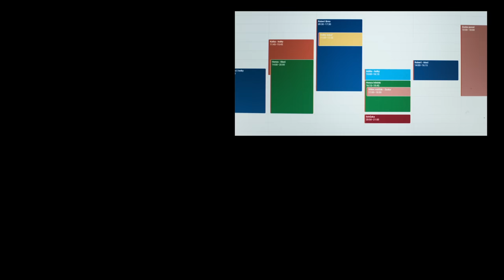STRIEDAVKA_v kinách od 28. 7. 2022_oficiálny slovenský trailer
Zuzana (Kristína Svarinská) sa ako študentka na univerzite zamilovala do svojho profesora telocviku Honzu (Martin Hofmann). Honza však bol vtedy ženatý s Adélou (Jitka Čvančarová), s ktorou má deti Adama a Viléma. Honza sa teda rozviedol s Adélou a tá si našla Roberta (Jiří Vyorálek), ktorý sa kvôli nej rozviedol s Katkou (Anna Polívková), s ktorou má dcéry Júliu a Báru. Zuzana nemá deti, až teraz jedno čaká s Honzom a okrem toho sa stará o svoju babku (Eva Holubová), ktorá začína trpieť demenciou. Všetci títo ľudia musia spolu vychádzať, chodiť do školy, do práce, k zubárovi, na krúžky, na ragbyové tréningy, mať čo jesť a nezblázniť sa z toho. A presne o tom je život. A Striedavka...

Skvelá česko-slovenská komédia Striedavka s hviezdnym hereckým obsadením príde do kín už 28. júla 2022.